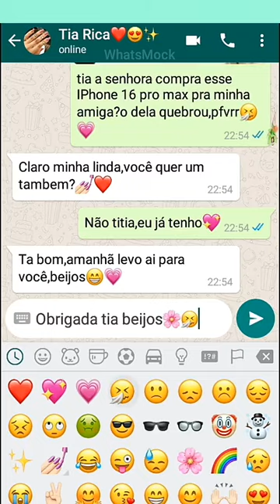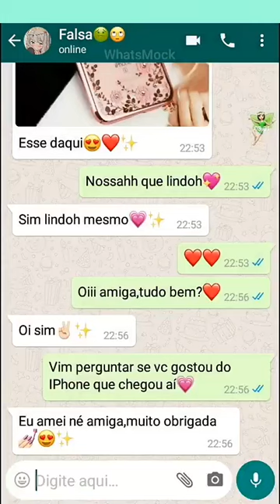Fake Chat (Créditos:Hey Adorela! 🎃)